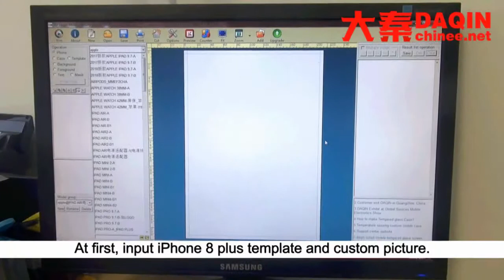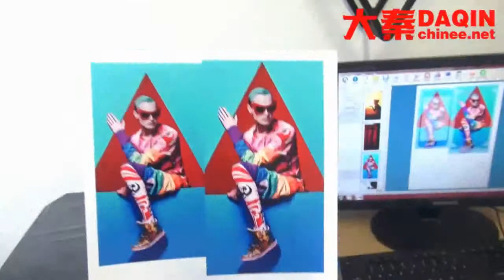Togo mobile skin raw material